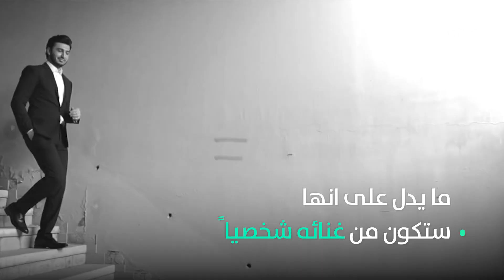يلا مع السلامة... قريباً لفضل شاكر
حرص محمد شاكر
 نجل الفنان فضل شاكر
 على نشر فيديو

 يجمعه بوالده
النجم الكبير

 وهما يغنيان أغنية
"رجعت الشتوية"
للفنانة الكبيرة فيروز

محمد  شاكر نشر الفيديو
عبر صفحته الرسمية
بموقع تويتر

واتبعها بتغريدة اشار بها الى اغنية
جديدة مرفقة بصورة للفنان فضل شاكر
ما يدل على انها ستكون من غنائه شخصياً

وكتب يلا_مع_السلامة قريباً
كلمات : محمد رفاعي
ألحان : وليد سعد
توزيع : علي اباظة